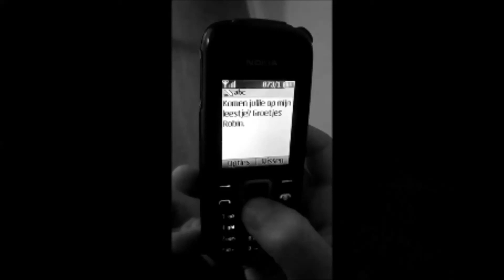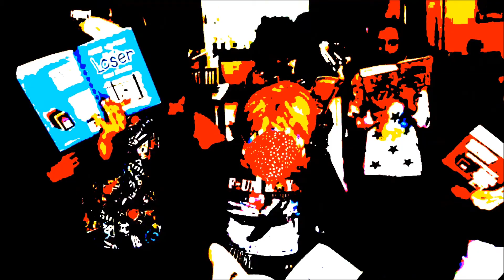Het leven van een Loser - Loserfeestje 2016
Inzending voor de winactie voor een Loserfeestje in verband met de verschijning van het tiende deel van Het leven van een Loser: ff offline.